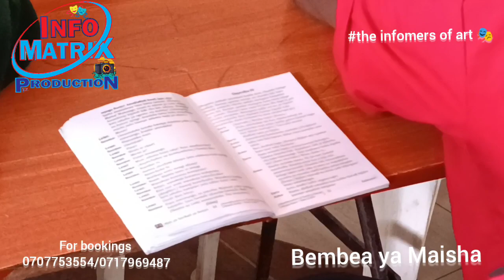Asna, Sarah, Neema,Bunju... Bembea ya Maisha by Timothy Arege. staged by INFOMATRIX PRODUCTION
Bembea ya Maisha by Timothy Arege